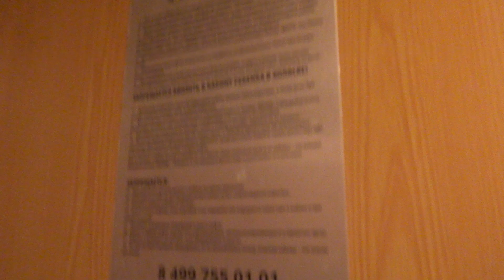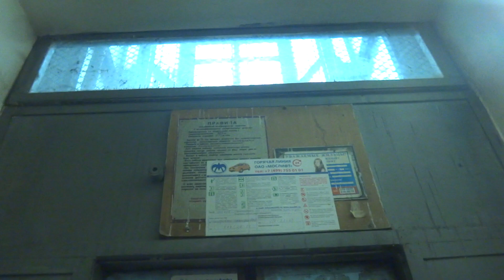Пассажирский лифт V=0,65 м-с, Q=320 кг (3624)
Красностуденческий проезд 11, 1 подъезд
Эти лифты везде заменены, ссылка на остальные подъезды в этом доме:
- 3 подъезд (до замены лифта)
- 3 подъезд (после замены лифта)